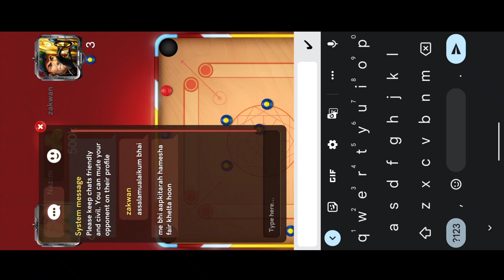Carrom pool one Time 4 Coins Pot Omg😳😵 | Carrom Pool Trick Shot Game play| Carrom Pool Nazim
Title.

Watch out my new Video. It's Awesome❤

MUSIC USED 🖤

Link:-

 Your Awesome 🖤

Nazim Carrom trick shot game play,
gaming Nazim Singapore blaze Game Play,
Gaming Nazim Carrom Pool,
Gaming Nazim trip and Trick,
Gaming Nazim indirect game play,
Carrom Pool Trick Short's Game Play,
Carrom desi Pool Trick Short's Game Play,
carrom desi Pool Nazim,
carrom board Nazim,
gaming Nazim Carrom desi Pool Trick, Short's Game Play,
Javed Vs Nazim,
Nazim Vs Javed,
Nazim vs Javed